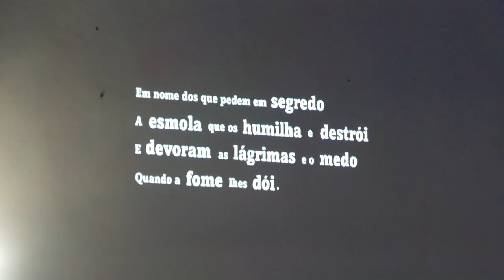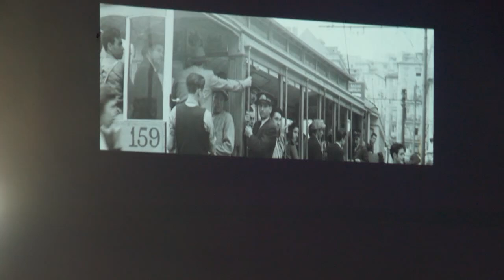Homenagem a Ary dos Santos - "Canções de Madrugar" - 4.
Homenagem a Ary dos Santos - Concerto da Filarmónica Associação de Recreio e Musical de Ceira - "Canções de Madrugar" - 4.